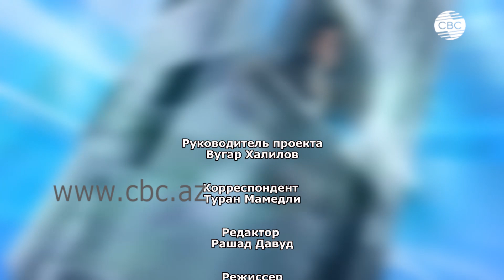Мужество как оружие